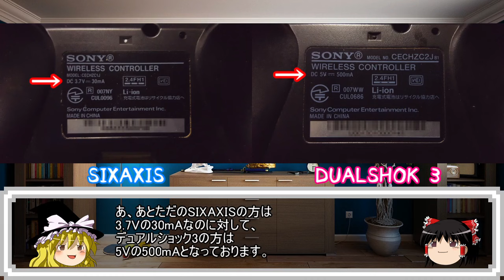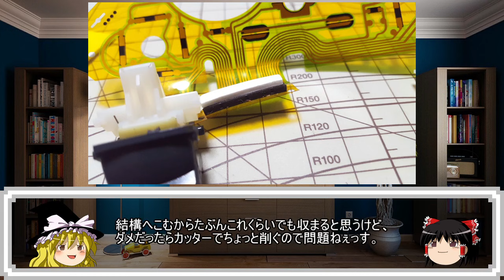【ゆっくりゲーム雑談】 荒ぶるデュアルショック3 修理 PS3 コントローラー DUALSHOCK 3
ゆっくりを使用したゲーム雑談動画です。今回は勝手に動いてしまうPS3のコントローラー(デュアルショック3)を修理してみたという話です。暇つぶしに見ていただけると嬉しいです。

補足
1:33
デュアルショック3には3.7V 300mAと5V 500mAのモデルがあって内部の構造も少し異なるようです。

【SFC 互換機 SUPER PLAY COMPUTER スーパープレイコンピューター　動作確認79-4(ハードオフ行ってみた38)】